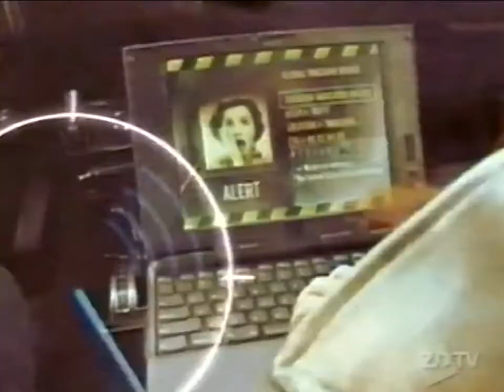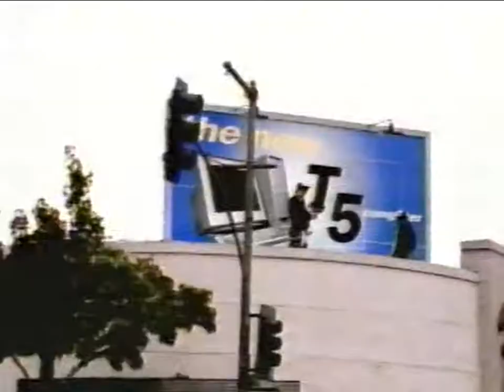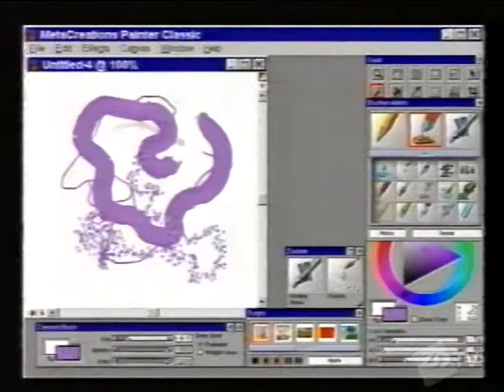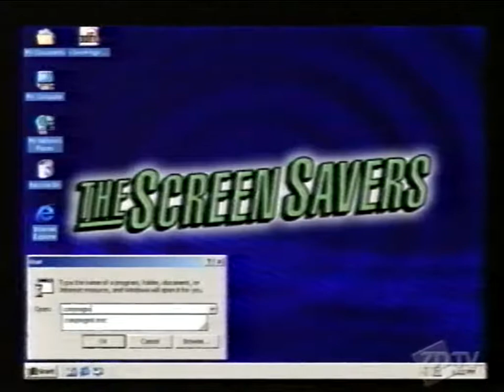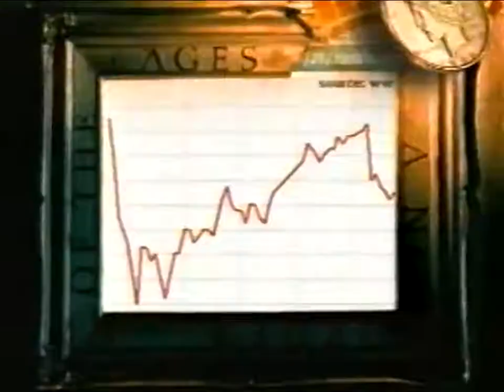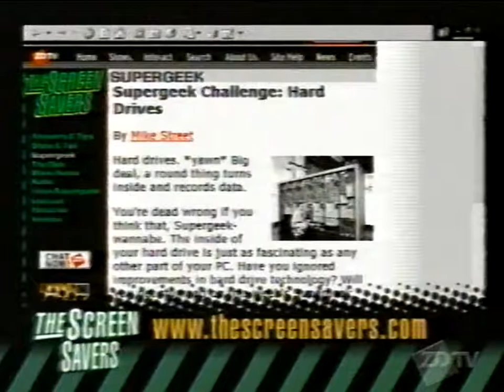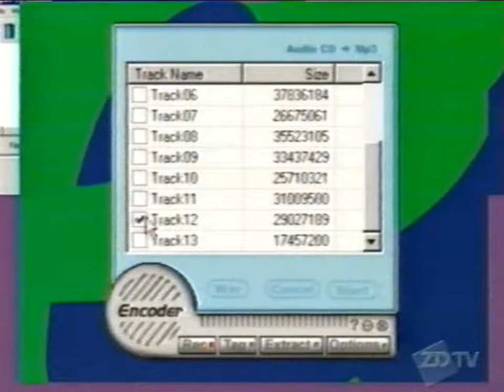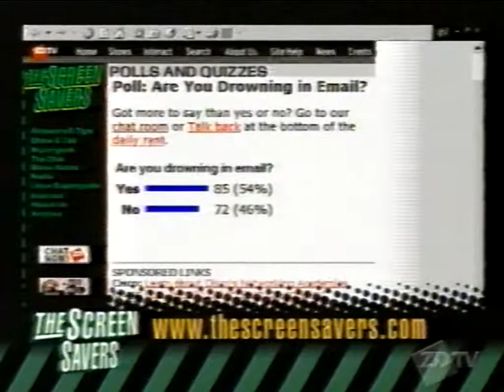The Screen Savers February 16, 2000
Featuring Leo Laporte and Martin Sargent.
5:32 Kevin from Exeter, PA - WAV vs. VOC
8:15 Commercials: Gateway, E*TRADE, ZDTV Netcam Network, You Made It, Call for Help
11:26 Geek Library: The Design of Everyday Things
14:49 Email from James - drawing tablets
19:37 Commercials: UPS merchant of the week, spinning cubes
20:44 Windows 2000 secrets with Brian Livingston
29:42 Commercials: ZDTV Cam Film Festival, Spencer F. Katt Rumor Central - kozmo.com and pinkdot.com, Tilde with John from Oxford, MS, The Money Machine, My Favorite Site - squaregamer.com
33:03 Trevor from Mt. Juliet, TN has a trojan
36:52 Commercials: Windows 2000 keynote, Street Geek in Boston, Blockhead at Visual Concepts, Linux Mandrake 7.0
39:02 Digital video production with Roger Chang
46:23 Fresh Gear - Audiovox MP DJ 1000 mp3 player
48:35 Commercials: Surf Guru on live chat, ZDTV chat palace
49:35 Mark from Hartford, CT - partitioning drives & EZ-BIOS
54:16 Commercials: Internet Tonight, ZDTV Netcam Network, You Made It, Tilde with Randy from wequit.com
56:53 E-mails
59:20 Commercials: MSN
1:00:00 ZDNN Update
1:01:00 Internet Tonight clip